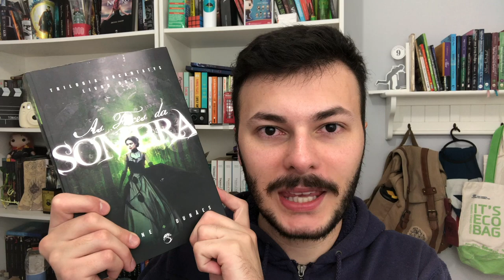LEITURAS DO MÊS DE JUNHO da MARATONA LITERÁRIA DE INVERNO MLI2020 BKTBTN | Canal Luckyficious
Neste vídeo de leituras do mês de junho eu conto tudo que eu li durante todo mês, juntamente com todas as leituras da Maratona Literária de Inverno 2020. Espero que gostem!
COMPRE LIVROS NA AMAZON E AJUDE O CANAL (comprando por esses links o canal recebe uma pequena comissão e você não paga nada a mais por isso):
- Contos da Academia dos Caçadores de Sombras
- Sombra e Ossos
- As Faces da Luz (livro 01)
- O Presente do Meu Grande Amor
- Os 27 Crushes de Molly